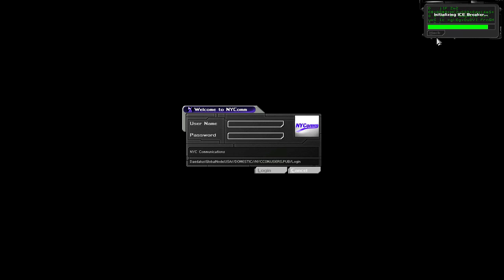Let's Play: Deus Ex part 7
Part 7 of my let's play of Deus Ex. Sorry if my voice is very low some times, I didn't want to re-record and I'm too lazy to edit the low parts this time. I'll put up some subtitles if you guys want.